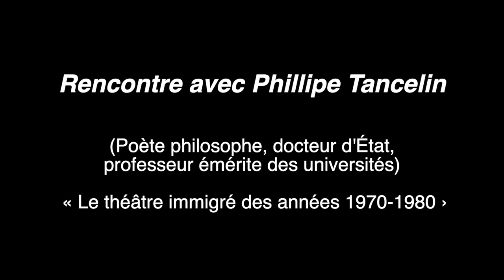Rencontre avec Philippe Tancelin “ « Le théâtre immigré des années 1970-1980 »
Philippe Tancelin est Docteur d’ État en Philosophie-Esthétique. Professeur Émérite des Universités de Paris. Chevalier des Arts et Lettres. Directeur de la collection « Poètes des Cinq Continents » et « Témoignages Poétiques » L’Harmattan
Il cultive une approche poétique de l’histoire et de la relation témoin-événement. Depuis les années 1970, son écriture résonne de ses rencontres sur les fronts de résistance contre l’exclusion, l’exploitation des démunis, le soutien aux peuples opprimés (Tiers-monde, Palestine…)
Aujourd’hui pour l’auteur, la poésie doit participer à la construction d’une nouvelle épistémologie. Il s’intéresse à l’approche philosophique et poétique du discours lorsque se pose la question du réel.
Dans le courant des années 1990, il crée et instruit de nombreux ateliers de création poétique en milieux : universitaire, scolaire et marginalisé. Il fonde en 1991 avec Geneviève Clancy et Jean-Pierre Faye le CICEP (Centre international et Interuniversitaire de Créations d’espaces poétiques) qui regroupe chercheurs et artistes autour de la mise en confrontation de la poésie avec les autres arts. En 2015 il fonde le collectif « EFFRACTION », collectif de poètes des cinq continents Ce collectif sort deux ouvrages intitulés « Effraction1 : fragments et lambeaux » en janvier 2016/ « Effraction2/poseurs de lumière » 2021